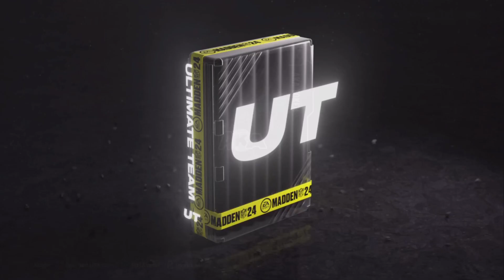AKA POWER FANTASY PACK & COINS & TRAINING SHUFFLE, CRAZY WALKOUT, Madden 24 Ultimate Team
AKA POWR FANTASY PACK & COINS & TRAINING SHUFFLE, CRAZY WALKOUT, Madden 24 Ultimate Team

Aka power Fantasy pack
Mut
Madden 24 Ultimate Team
Madden pack